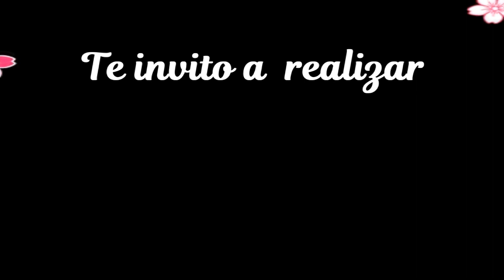COMO TEJER UN BOLERO A CROCHET MUY FÁCIL. | Labores Angélika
A CONTINUACIÓN TE DEJO LA LISTA DE TUTORIALES RELACIONADOS CON ESTA LABOR.

TE INVITO A VISITAR ESTOS CANALES.

LABORES ANGELIKA. .

                                   | Labores Angélika |